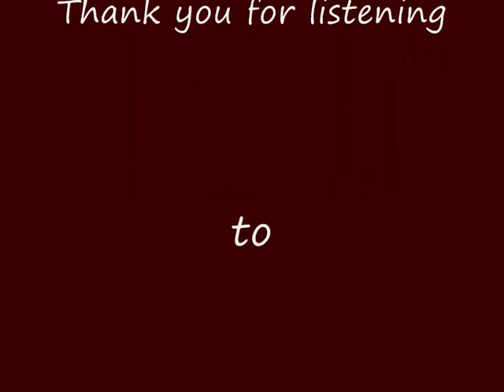"Darling" By Mike Lacey.wmv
This is my cover version of  Frankie Miller's hit  "Darling"  I hope that you enjoy it. Please rate and comment.